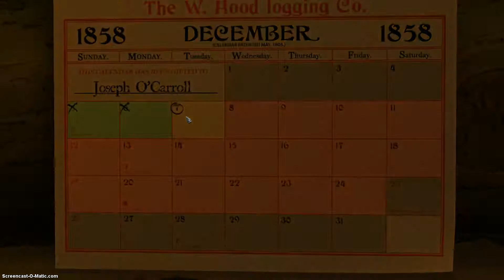Sang Froid - Chapter 3, December 7, Walkthrough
This is my first attempt at a tutorial video series for Sang Froid. This is level 3, I'll do a video for each level. I plan on skipping the cinematics and in-game tutorials and explaining what's going on instead.